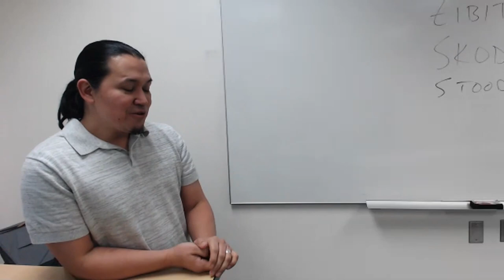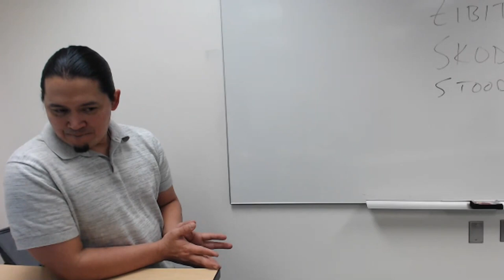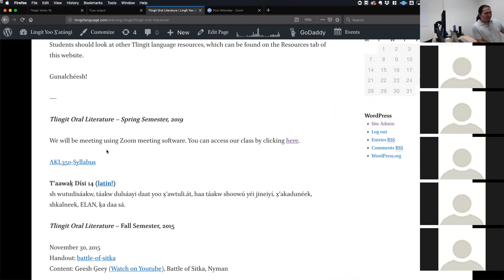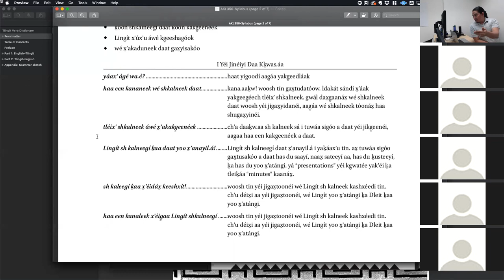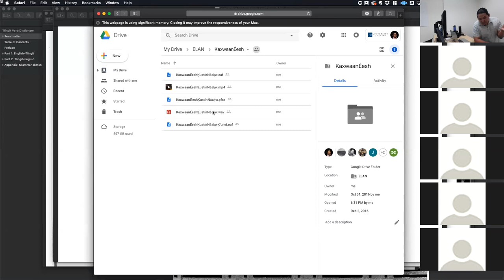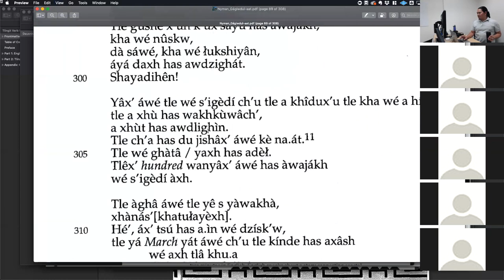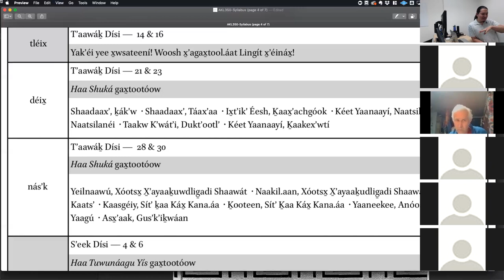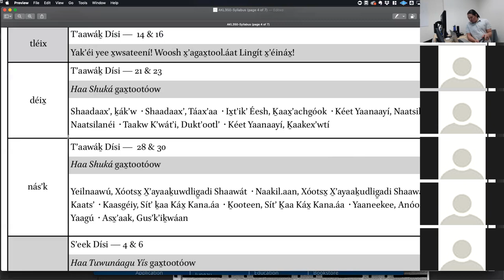Tlingit Oral Literature – 01-16-2019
sh wuduwasáakw, shkalneek daat yoo x̱ʼatánk, haa yéi jineiyí, ḵoon ḵunáax̱ daak kaaduwaník, haa at kuna.áag̱u